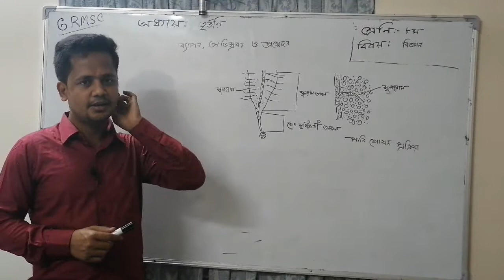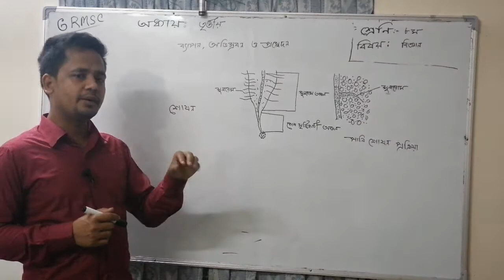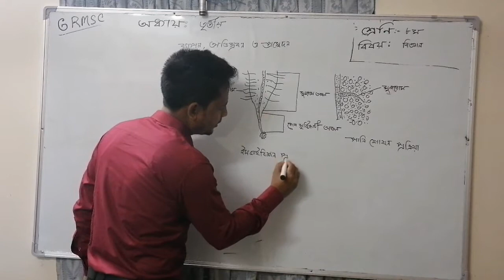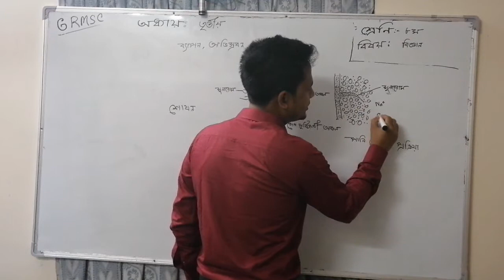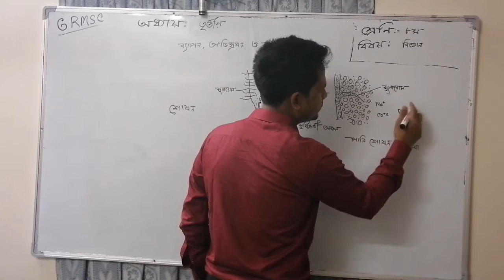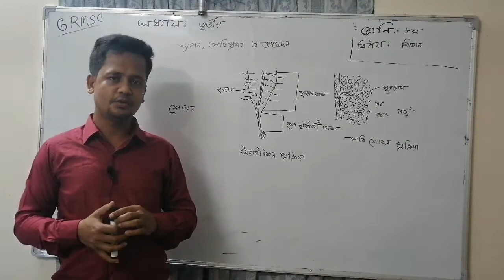Class (VIII) Sci